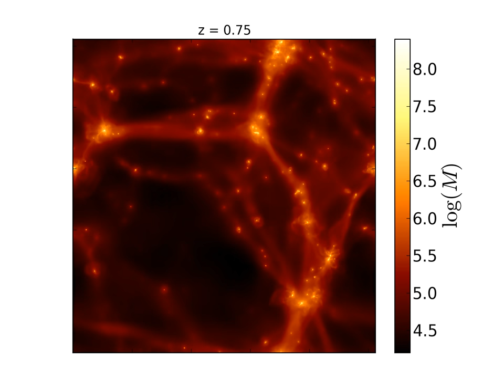Low Resolution Cosmological Simulation with GIZMO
Here is a low resolution cosmological simulation with the new meshless hydrodynamical code GIZMO. There are 2*128^3 particles in the box, and the mass is projected from 3D into 2D.